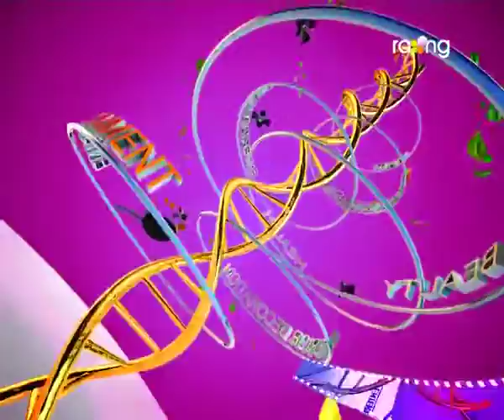Madhurima | 14th Sep | Full Episode